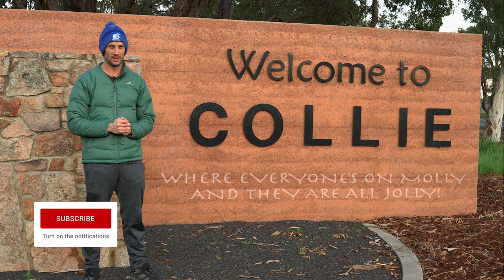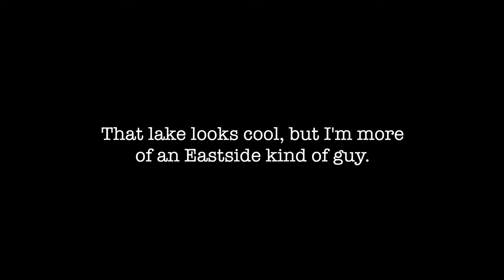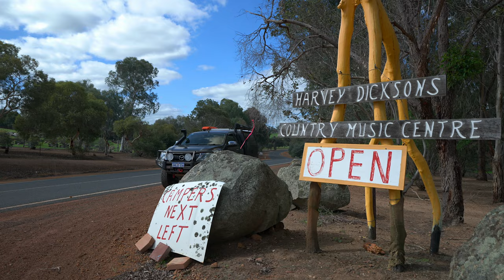Collie to Boyup Brook - MundAl Track Pt 2 || Somebody Told me You Like Large Bodies of Water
In this video I give a quick run through of some of the things to see along the MundAl track in the Collie region, then in between Collie and Boyup Brook.

This is not really a 4WD track, it is just an alternate road through to the south west without using the main highways and getting inland from the coast.

*=== GEAR I USE TO FILM AND EDIT ===*

*–– CAMERAS & LENSES ––*
▻ Camera 1
▻ Camera 2
▻ Wide Angle Prime
▻ Nifty Fifty
▻ Wide Angle Zoom
▻ Drone 1
▻ Drone 2
▻ Action Camera
▻ 360° Camera
▻ Telephoto Lens
▻ Travel Multi-Purpose Lens

*–– AUDIO ––*
▻ Wireless Recorder
▻ Sound Recorder
▻ Shotgun Mic (studio)
▻ Shotgun Mic (travel)
▻ Lavalier Microphone
▻ GoPro Mic

*–– EDITING ––*
▻ Monitor 1
▻ Monitor 2
▻ Portable SSD
▻ USB-C Hub
▻ SD Card Reader

*–– LIGHTING ––*
▻ Key Light
▻ Fill Light
▻ Travel Light
▻ GoPro Light

*–– ACCESSORIES  & MOUNTS ––*
▻ Camera Bag 1
▻ Camera Bag 2
▻ Gimbal (Australia)
▻ Gimbal (Overseas)
▻ Drone Controller
▻ Tripod (Travel)
▻ Tripod (Studio)
▻ Tech Pouch
▻ Colour Checker
▻ SD Card Case
▻ Accessory Pouch
▻ ND Filters
▻ GoPro Dive Case
▻ GoPro Suction
▻ GoPro Magnetic Clip
▻ GoPro Dive Filter
▻ GoPro Mouth Mount

00:00 - Recap of the MundAl track.
00:32 - Where is Collie?
01:50 - Wellington Dam.
04:10 - Black Diamon lake.
05:39 - Stockton Lake.
07:02 - Honeymoon pool campsites (no parking).
08:04 - Gnomesville.
09:06 - Glen Mervyn Dam.
10:36 - Harvey Dickson's Country Music Centre.
11:43 - Blackwood River Estate Hipcamp.